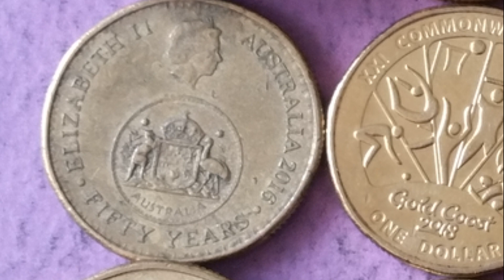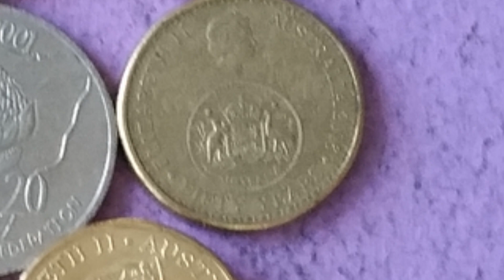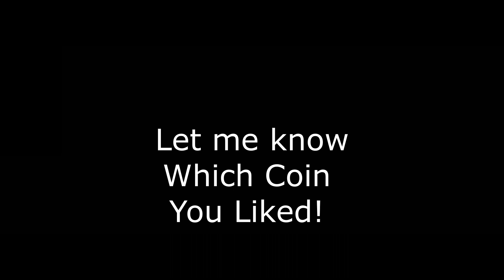Error & Not Intended for Circulation coins - Finds from the past Ep4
Revisiting the search results from the past to show the coins you should keep.